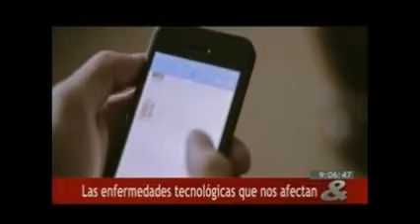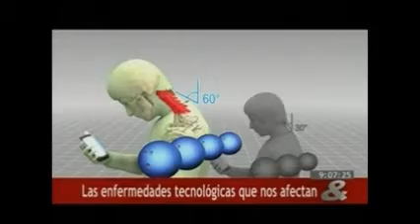Enfermedades tecnológicas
La Dra. Alexandra Yepes, Directora de la Especialización en Salud Ocupacional de la Universidad El Bosque explica las nuevas enfermedades en torno al uso de dispositivos móviles.